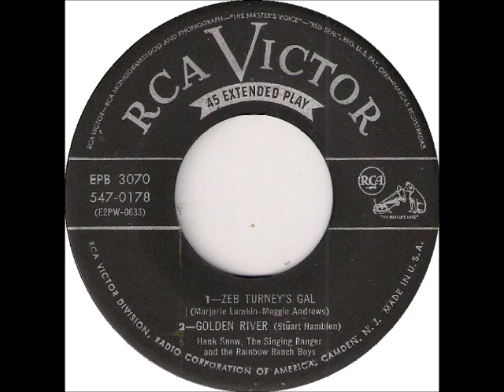Golden River ~ Hank Snow, The Singing Ranger and The Rainbow Ranch Boys (1952)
Title: Golden River
Artist: HankSnow and TheRainbowRanchBoys
Album: The Singing Ranger (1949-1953) Disc 2
Label: BearFamilyRecords BCD 15426
Composer(s)
Year: #1988
Genre

Sourced from the BearFamily set
Please consider supporting my work: